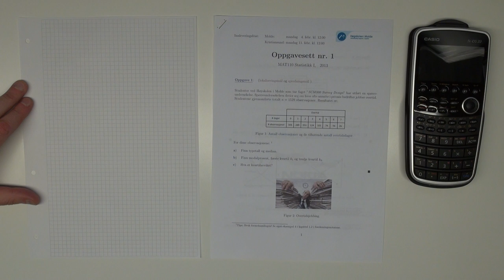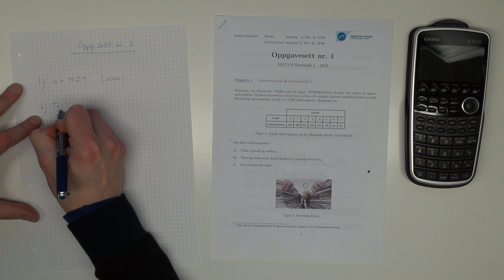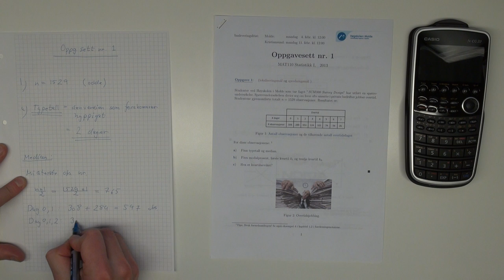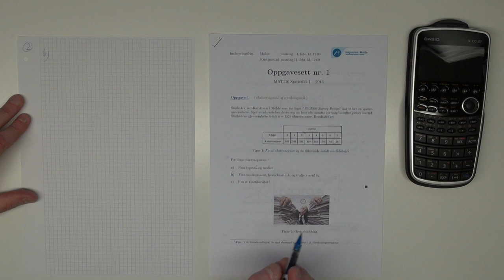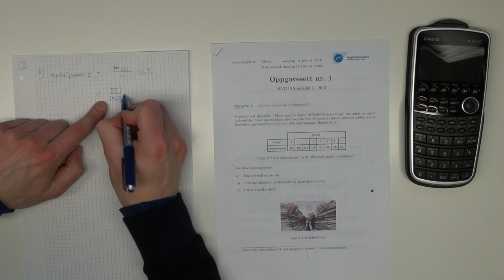101 Øving 1, oppgave 1, (2013)